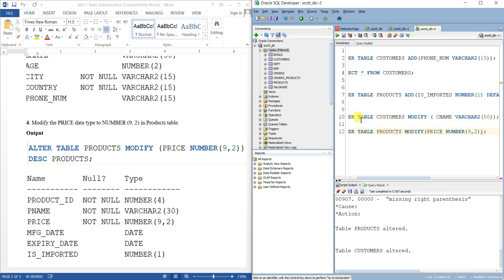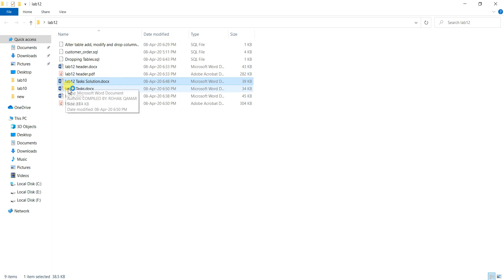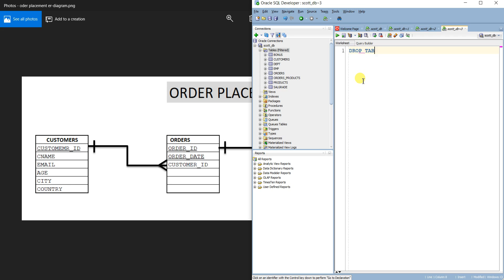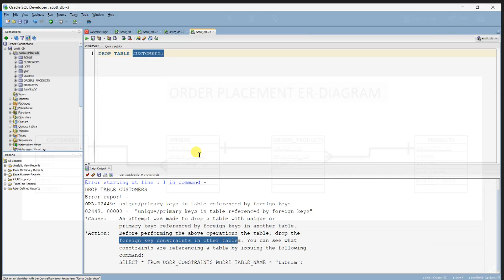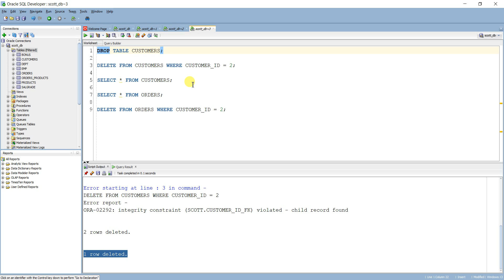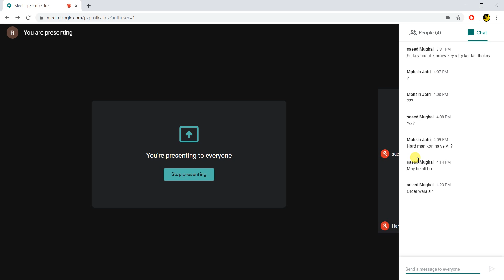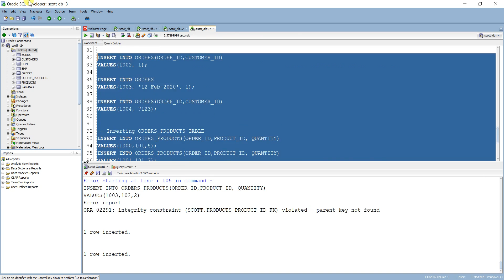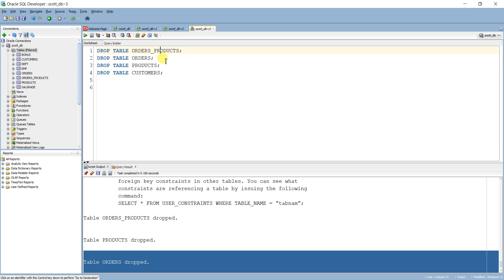6 DDL Alter and Delete Table